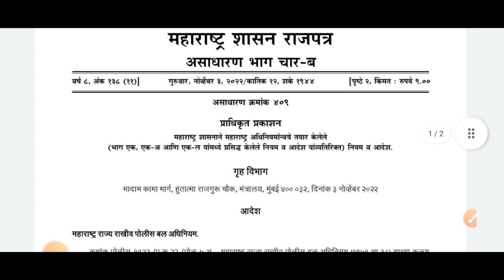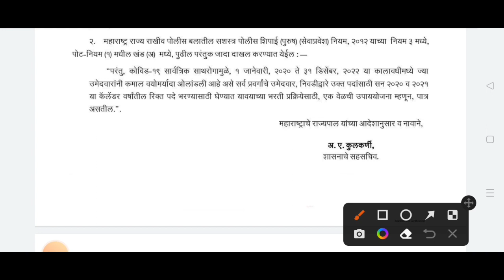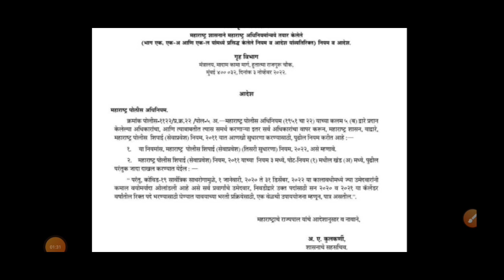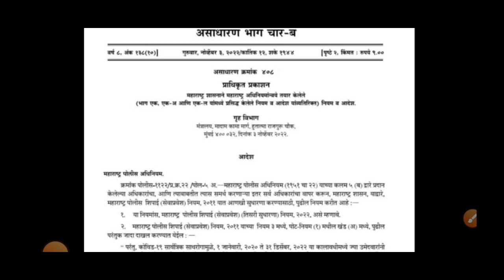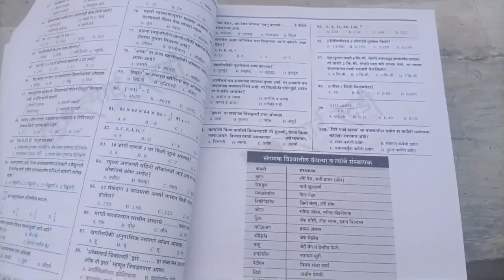पोलीस भरती वयोमर्यादा GR आला | किती संधी वाढवून देण्यात आली? | Police Bharti Age Limit Gr 2022